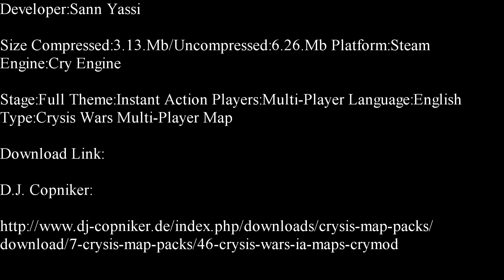Crysis Wars Instant Action-The Fort Deathmatch Map Showcase